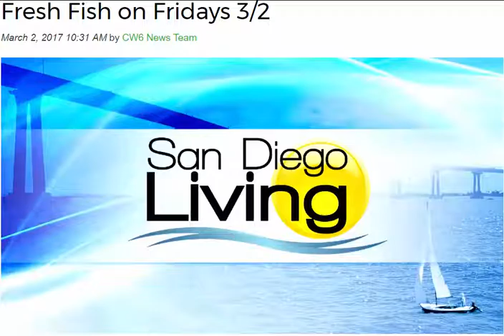Fresh Fish On Fridays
CW6 News visits with Darren our fish monger